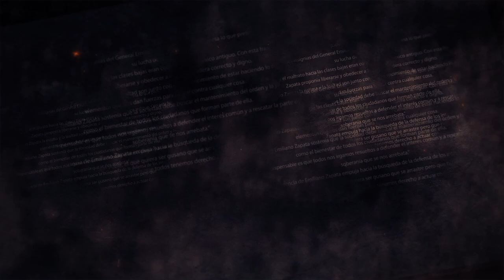FRASE ZAPATA 8